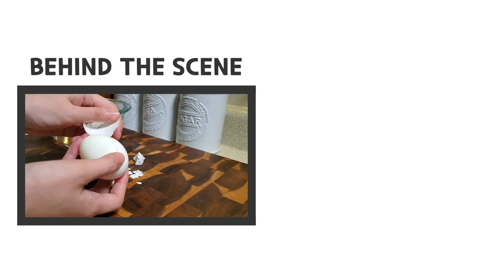뼛속까지 개운해지는 김치국수 한 그릇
열무국수 레시피:
(1인분 기준, 소요시간: 10분)

주재료:
시판냉면육수: 1봉 (330ml)
열무김치국물: 1국자 (80ml)
열무김치: 50g
소면: 1인분 (135g)

양념 재료:
겨자: 취향껏
식초: 1/2 큰술
참기름: 1/4 큰술

기타재료:
삶은달걀: 1/2개
통깨

© Licence ▼
Nicolai Heidlas Music: